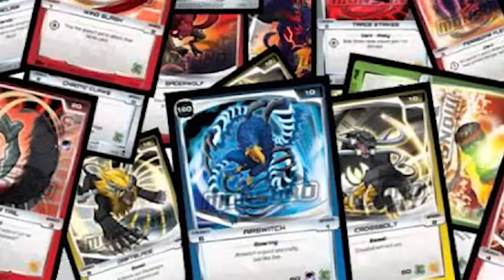WAIT... Remember Monsuno?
Monsuno was an interesting concept that tried its hand at being a cartoon, a trading card game an action figure line and more, but maybe just a handful of years too late from when the other properties in the same space were dominating and claimed their stay. Today, let's take a look at Monsuno to see how it tried to stand out and be different, what it was all about and what happened to it.

Written By: Jordan Fringe & David Strickland
Edited By: Jordan Fringe & Violabun
Channel Art By: Jerry Meehan